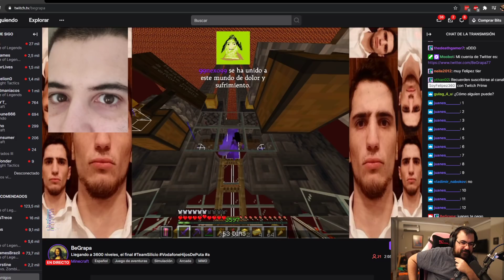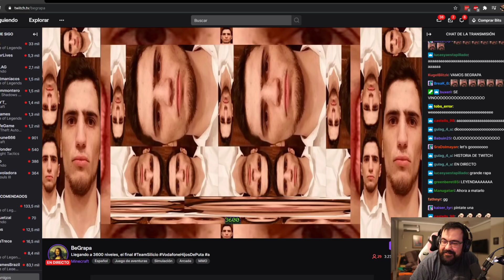Ajedrez es el nombre del juego, mágico es el adjetivo que acompaña